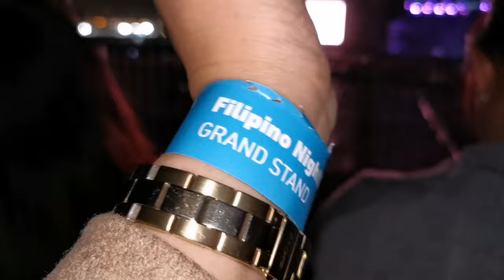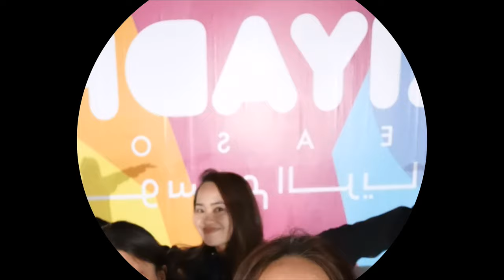OGIE ALCASID PART 2 | FULL HIGHLIGHTS (RIYADH VLOG #059)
FILIPINO NIGHT - NO ABAYA
Ogie Alcasid - Lara Maigue - TNT Boys
FULL CONCERT HIGHLIGHTS
14,500 PINOYS

First time ever in history here in the Kingdom of Saudi Arabia. Ogie Alcasid Concert in Riyadh.

14,500 Filipinos and other nationalities joined this unprecedented event.

It was a historical night for all OFWs and for the Kingdom of Saudi Arabia, thanks to HRH Prince Mohammad Bin Salman for his VISION 2030 project that paved the way for all the fast changes happening here in the Kingdom.

OGIE ALCASID visits Riyadh

Filipino Night

Ogie Alcasid visits Saudi Arabia

Ogie Alcasid

Lara Maigue in Riyadh

TNT Boys